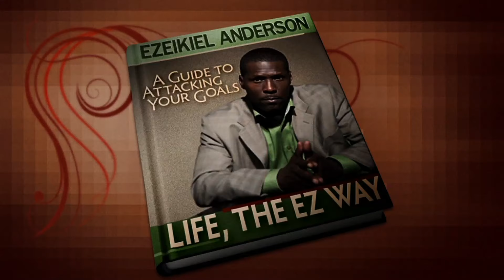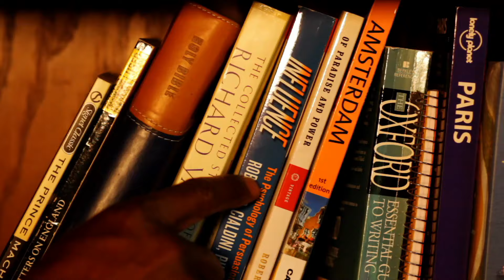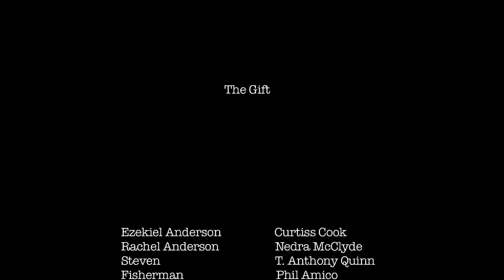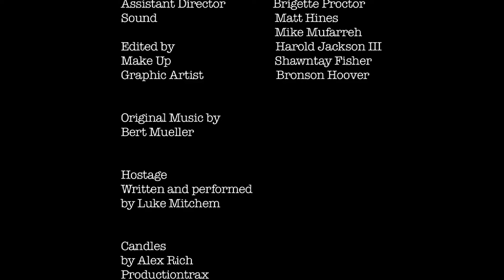THE GIFT (short film by Harold Jackson III)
A writer on the brink of losing his marriage has an awaking of the mind.  But it may be too late...  Starring Curtiss Cook, Nedra McClyde and T. Anthony Quinn.  Written and directed by Harold Jackson III.